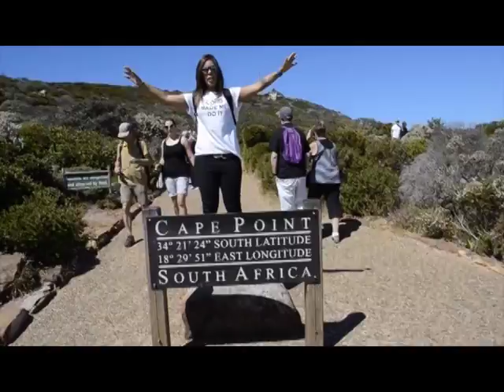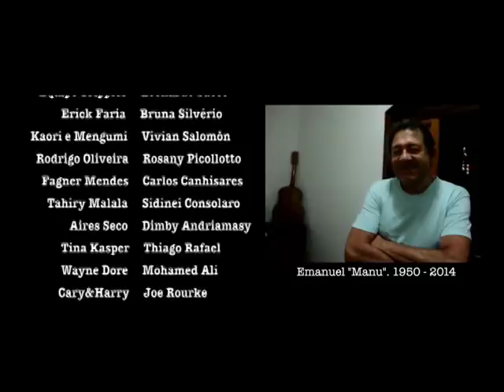PROGRAMA ENTREVIDAS ' CANTEIROS Manu's Project ' 13 05 14 12 00h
Apresentação Marcello Cotrim, terapeuta e espiritualista. Ministra cursos e palestras no Espaço Entrevidas à Av.